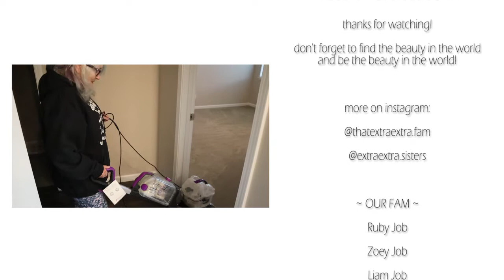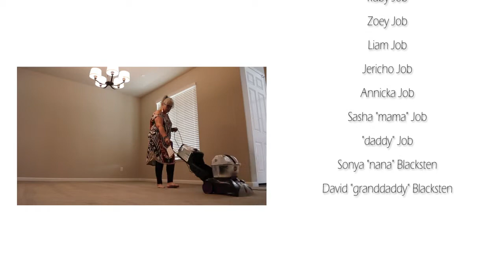CLEAN WITH ME | NEW KITCHEN | VLOGMAS episode 5 | video #203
Documenting life creatively – producing a living memoir as we go!

Today’s video:
I love watching cleaning motivation videos and have wanted to make one of my own for forever – now is the perfect time!  Come join me as I clean my new kitchen and a few other things!!